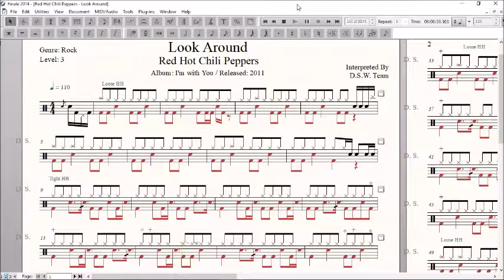Drum Score World (Sample) - Red Hot Chili Peppers - Look Around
Red Hot Chili Peppers - Look Around /
Artist: Red Hot Chili Peppers
Album: I'm with You
Released: 2011
Genre: Rock
Tempo:110
Time Signature:4/4
Level: 3/5
Pages: 3